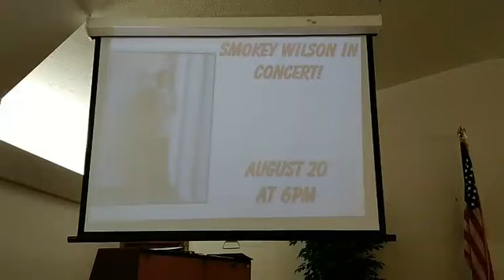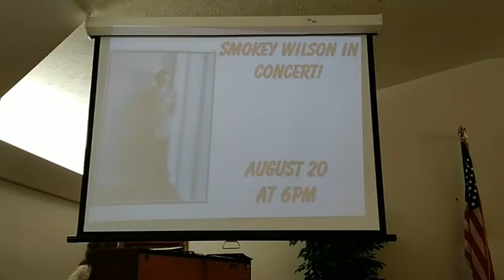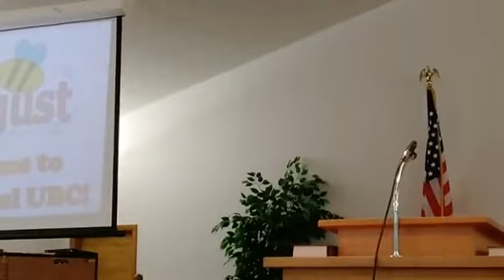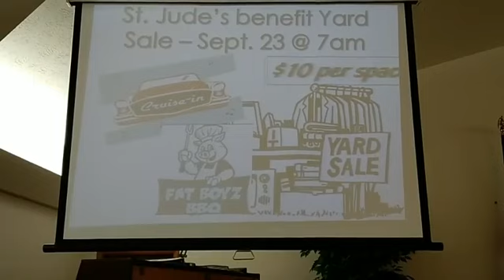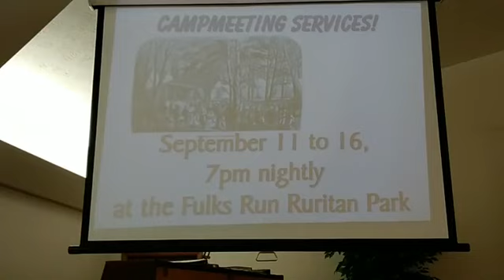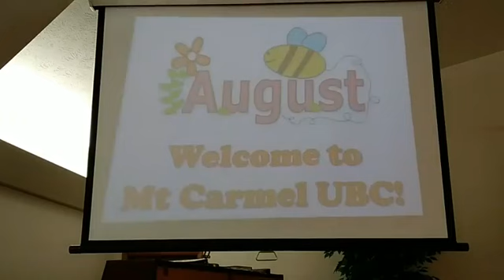Antediluvian Between the Fall and the Flood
The genesis of the sacrifice and the first murder.  God's testimony of what was and the former ecosystem (antediluvian)